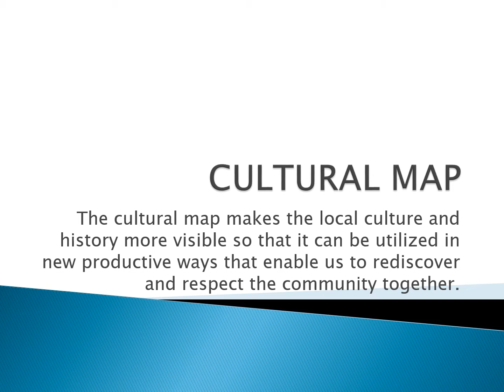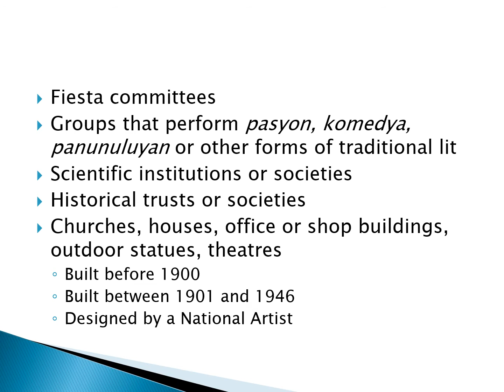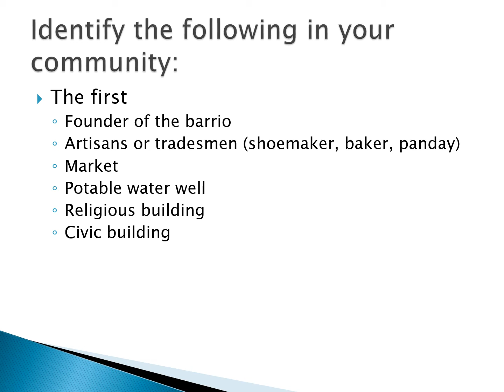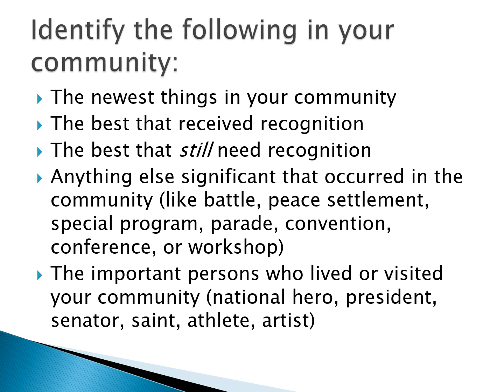Cultural Map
Contemporary Philippine Arts from the Regions Part 11